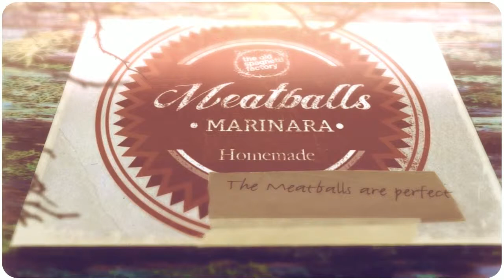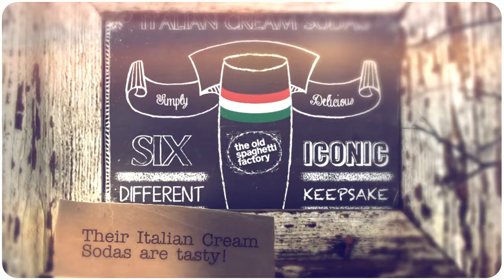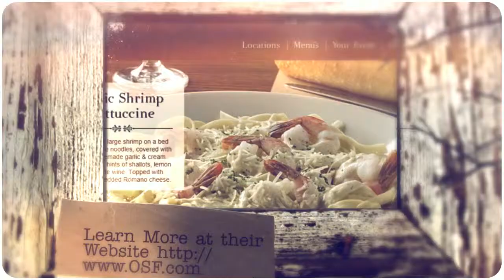The Old Spaghetti Factory in downtown Denver Colorado "The Best of the Best" in the Denver area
The Veracity Video Network presents The Old Spaghetti Factory in downtown Denver Colorado... Voted by our network viewers as "The Best of the Best" in the Denver area for family Italian restaurants. 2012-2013